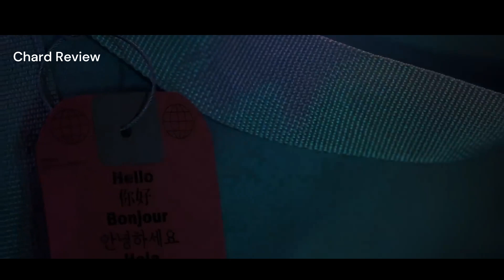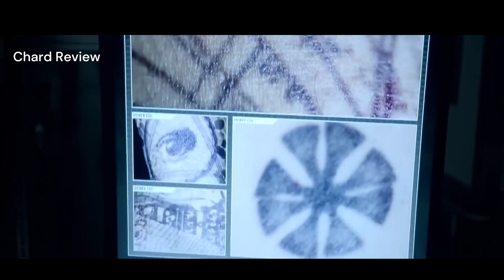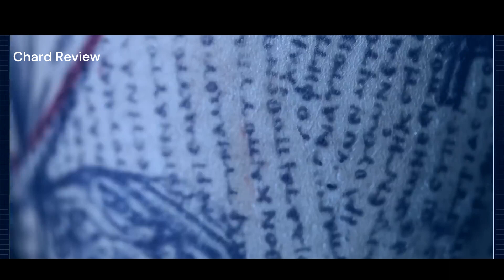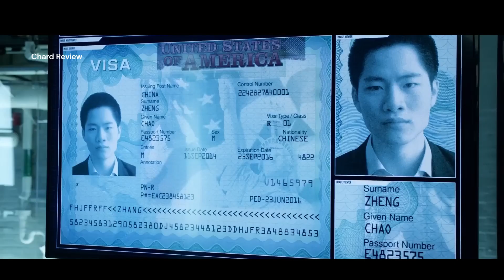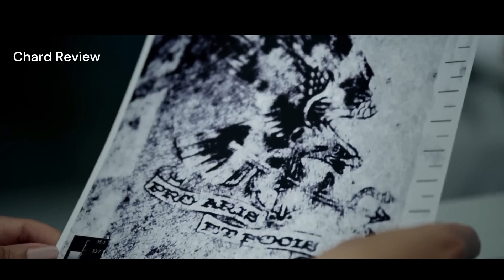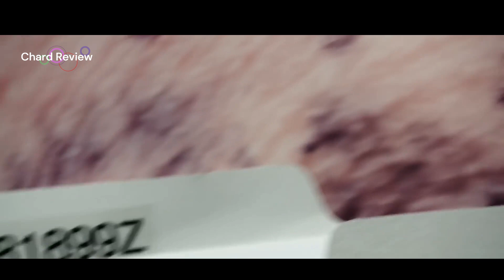The Secret Bag That Made The Girl Guilty-Chard Review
Welcome to Chard Review , we summary this movie summary to make it easier to understand, save time to watch the story, please click Like Share  Post various suggestions to improve the summary of this Movie Review